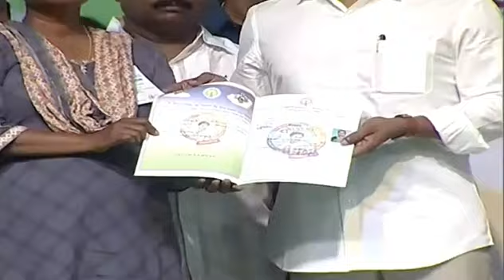26 May 2023(3)